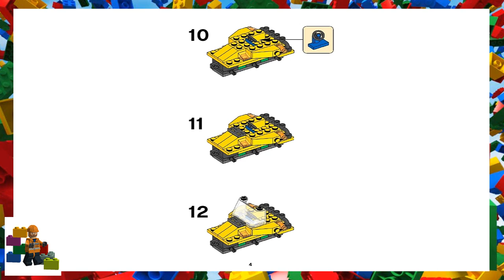LEGO instructions - Bricks and More - 5930 - Road Construction Building Set (Digger)